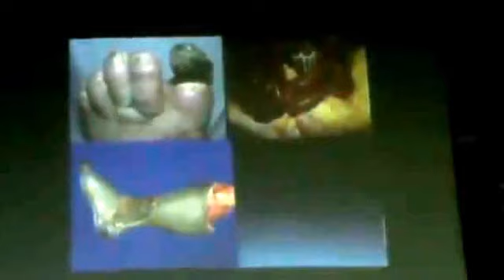2_Dr.Faisal - Apoptosis and Necrosis part 2